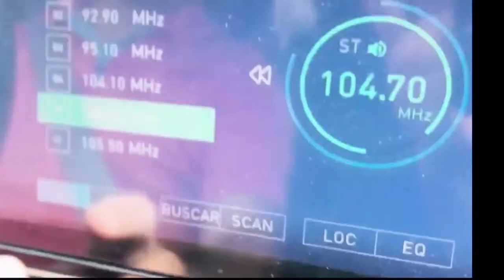Influenciador digital é morto a tiros em Castanhal. Vítima foi surpreendida com pelo menos 6 tiros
Influenciador digital é m0rto a t1ros, em Castanhal, no nordeste paraense. Vítima foi surpreendida com pelo menos 6 disparos de arma de f0go.
(Diário do Pará)
Corte do BORA CIDADE, edição de terça-feira; 06/02/2024, apresentação: AGENOR SANTOS e NATHÁLIA LAGO.
reportagem: WESLEY COSTA
RBATV Belém